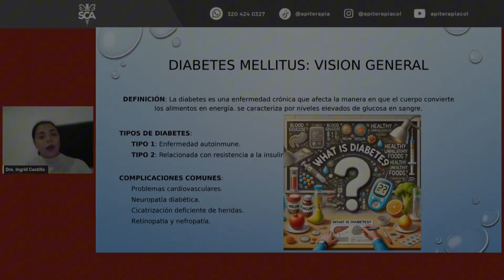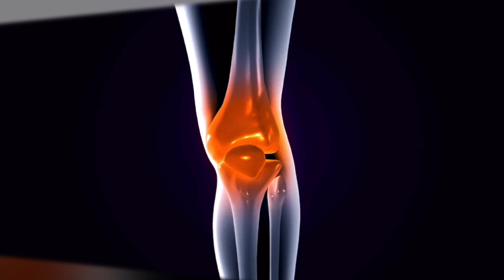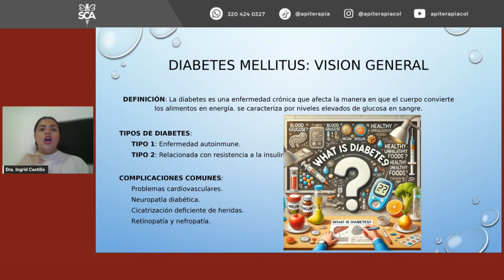¿Sabes CÓMO se relaciona la DIABETES y la APITERAPIA?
En este video te contamos que es la diabetes y cómo se relaciona con la apiterapia

Somos la Sociedad Colombiana de Apiterapia.
Contacta con nosotros a través de nuestro WhatsApp al 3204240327 y da el primer paso hacia un bienestar integral.